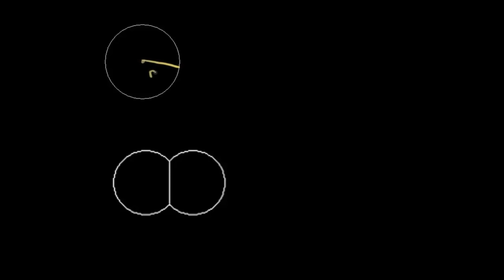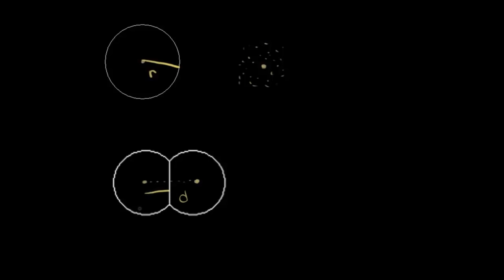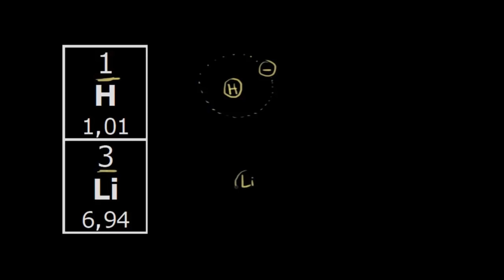Atom Yarıçapı ve İyon Yarıçapı (Kimya)